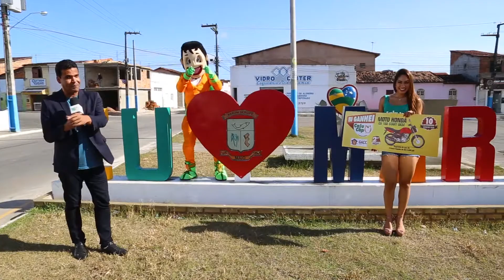Carlos Alex Rodrigues 2º Prêmio 10.11.2019 - Maruim - SE